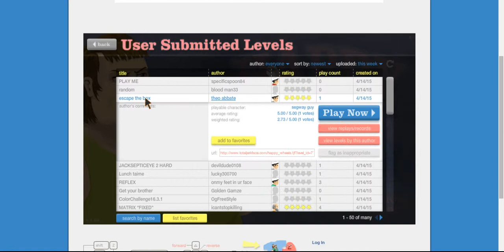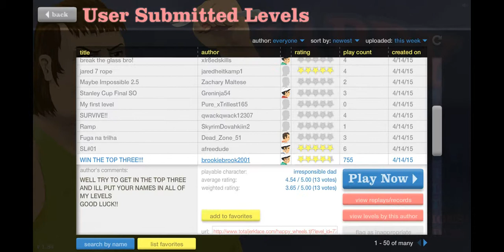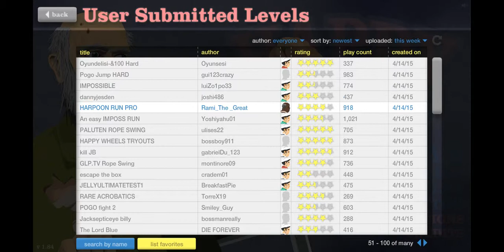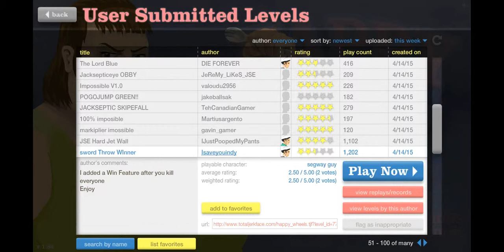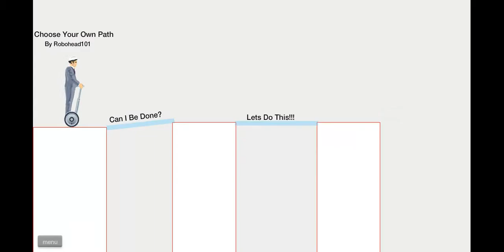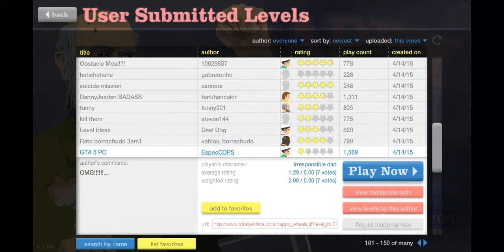Happy Wheels #13 | JB's Back!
Welcome to another episode of Happy Wheels! JB makes another return as well as some not so good levels and some of them don't make sense.